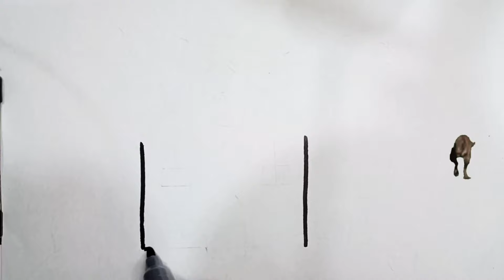Easy House Drawing for Kids | Simple Step-By-Step Learning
Easy Step-By-Step Tutorial of House Drawing for Kids and Beginners
Simple and Easy Learning videos.